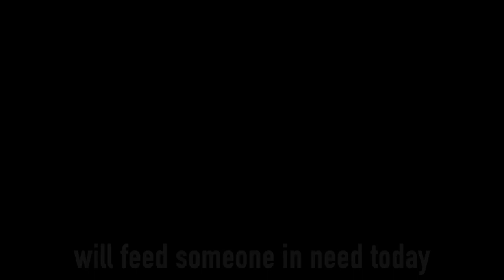Homeless but Happy Living on Land in Ghana - For one family it's their last day of being homeless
Today we visited the homeless in Madina and gave them Jolof rice.  Children as young as two years old live on the streets. Even though they may not have much, you can never imagine the joy and happiness they have.  I love spending time with them.  Today is and exciting day for one family of 6, as this will be their last day of being homeless.  We have secured a roof over their heads.  Help us to celebrate, as we take our first family off the street.